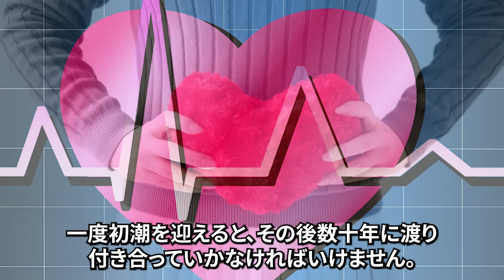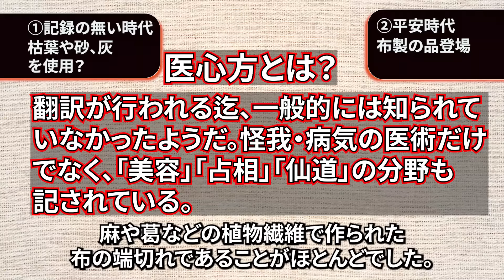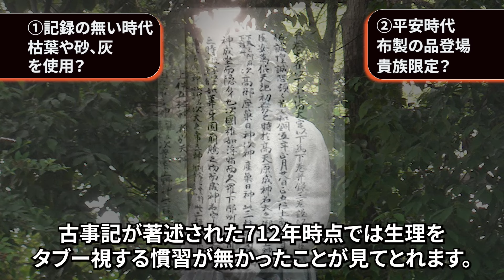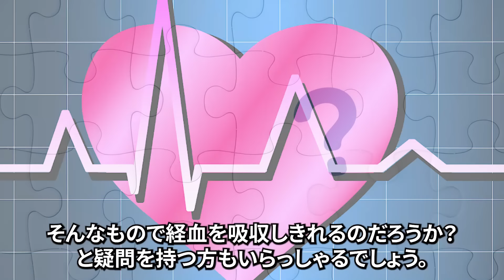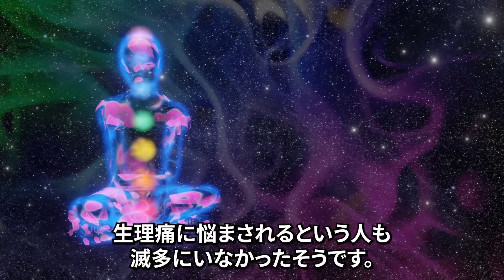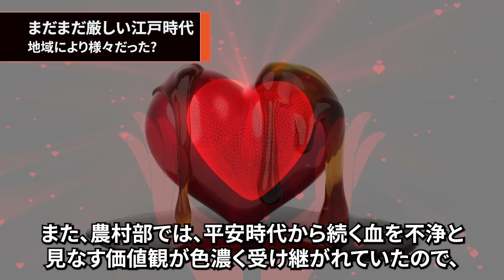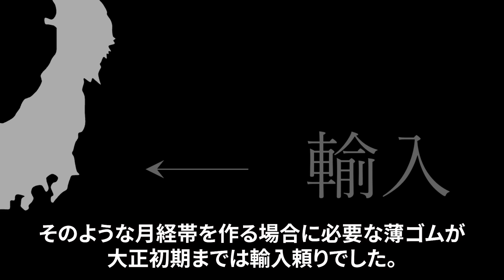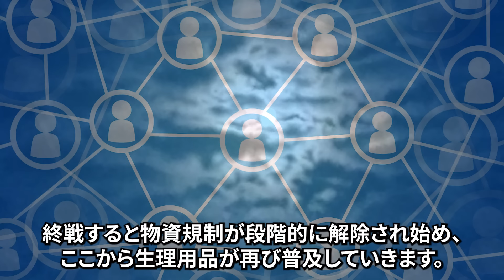【生理の歴史】昔の人はどうしてた？江戸時代から昭和時代までを徹底解説！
【生理の歴史】昔の人はどうしてた？江戸時代から昭和時代までを徹底解説！をお伝えします。

【日本史の黒歴史】江戸時代の延命院事件。大奥女中を寝取った変態過ぎるイケメン僧侶の一大スキャンダル

静御前 郷御前の生涯 義経の子を産んだ2人が辿った悲劇の道【鎌倉殿の13人】